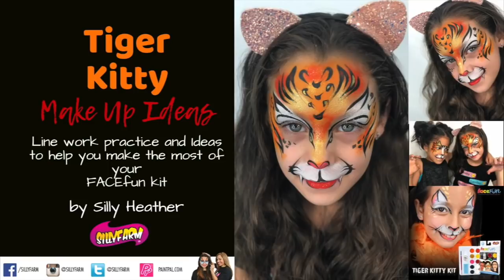Fast and Easy Kid Friendly Tiger Kitty Face Paint Design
We put together our FACEfun kits to make Halloween make up fast and easy. Each kit includes our world renowned FAB make up that is as easy to apply as it is to remove. No grease make up, just amazing color and coverage. This design is a great way to practice your line work and blending.